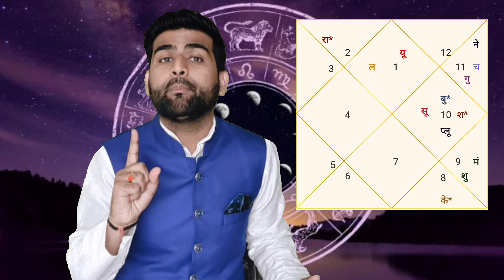मेष राशि फरवरी 2022 राशिफल | Mesh Rashi February 2022 Rashifal | Aries Sign | by Sachin kukreti